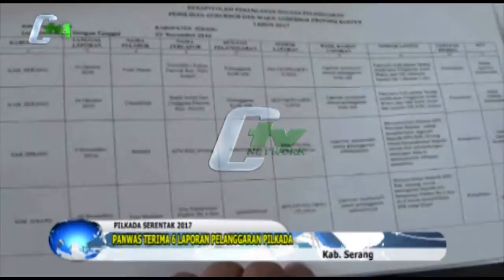Panwas Terima 6 Laporan Pelanggaran Pilkada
Panitia Pengawas Pemilu Kabupaten Serang telah menerima sebanyak enam laporan dugaan pelanggaran Pemilihan Umum Kepala Daerah. Dari 6 laporan tersebut, dua diantaranya pelanggaran yang di lakukan oleh Panwascam  karena terlibat dengan Parpol. (Magfiroh)